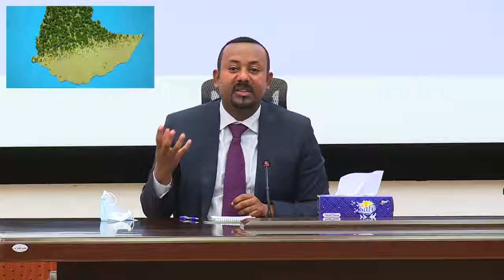ይህን ስራ በአንድ ክረምት አንጨርስም | ዶር አቢይ አሕመድ